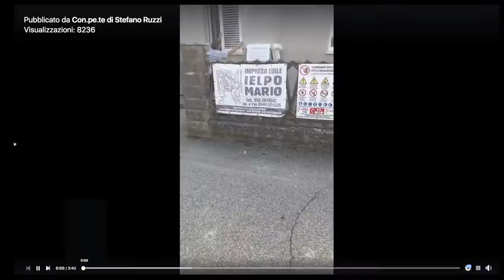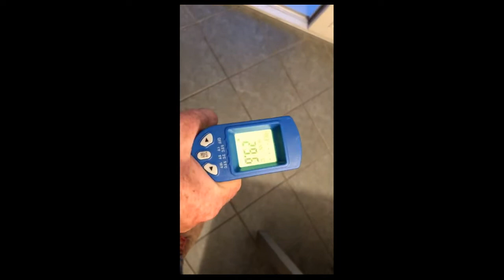Creare una attività tramite il WEB? Ecco la Storia di un ARTIGIANO!!!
in